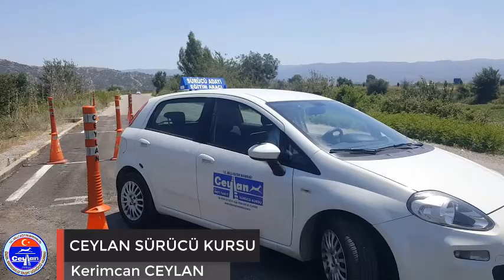Kerimcan CEYLAN'ın paralel park videosu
Ceylan Sürücü Kursunun deneyimli hocalarıyla 7-8 ders gibi kısı bir süre içerisinde adaylarımız tek hamlede paralel park etme becerisine sahip olmaktadırlar.